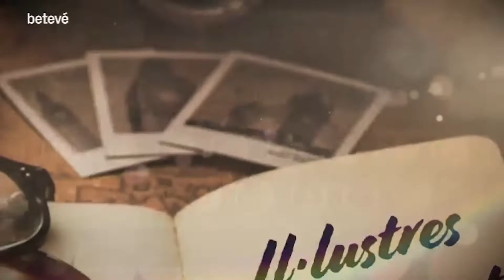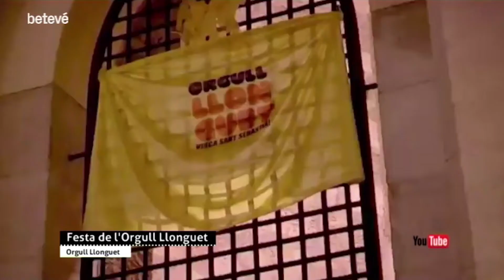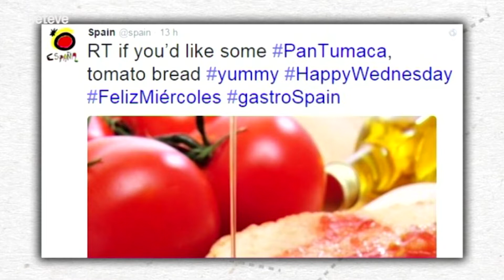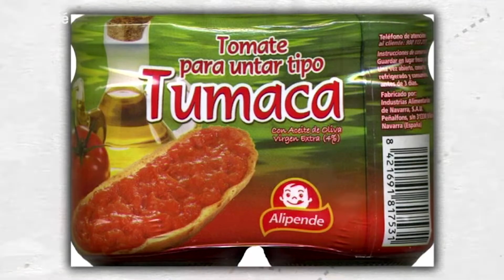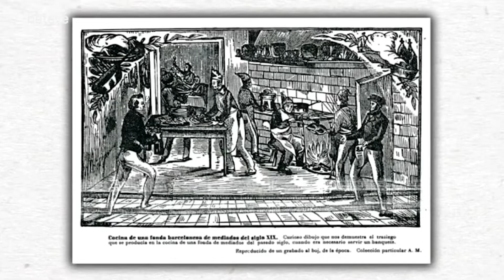El menú barceloní de l’Antonio Baños | betevé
El nostre historiador repassa els plats tradicionals i els llocs emblemàtics de la cuina barcelonina de tots els temps.